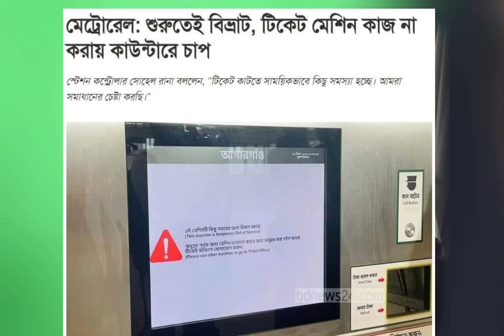মেট্রোরেল সরকারের কপালে আরেক কলঙ্ক-তিলক মেগা দুর্নীতি 29 Dec 2022 rumin farhana mp,sheikh hasina